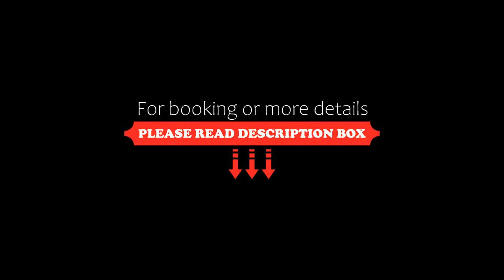The Sawah Resort & Villa, Ubud, Indonesia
About Property:
You're eligible for a Genius discount at The Sawah Resort & Villa! To save at this property, all you have to do is sign in.
Situated about a 15-minute drive from Ubud Market and Ubud Royal Palace, The Sawah Resort & Villa offers a beautiful self-catering accommodation surrounded by lush rice fields, with a private outdoor pool and free WiFi access in all areas of the property. The property also offers free scheduled shuttle service around Ubud area.
It takes about a...
Property Type: Resort
Address: Jl. Tengkulak Kemenuh, 80582 Ubud, Indonesia
Searching For
1. The Sawah Resort & Villa - Ubud - Indonesia
2. The Sawah Resort & Villa - Ubud - Indonesia Address
3. The Sawah Resort & Villa - Ubud - Indonesia Rooms
4. The Sawah Resort & Villa - Ubud - Indonesia Amenities
5. The Sawah Resort & Villa - Ubud - Indonesia Offers and Deals
Audio Credit:
Track Title: Subway Dreams
Artist: Dan Henig